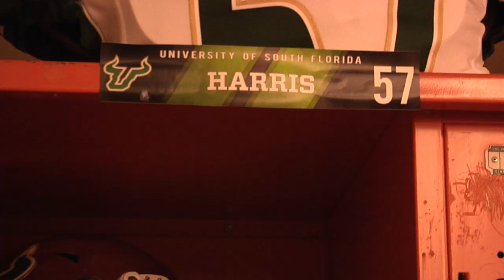USF Football: Syracuse Preview